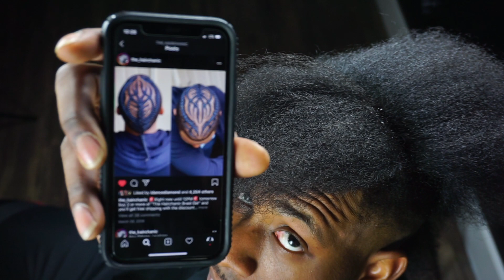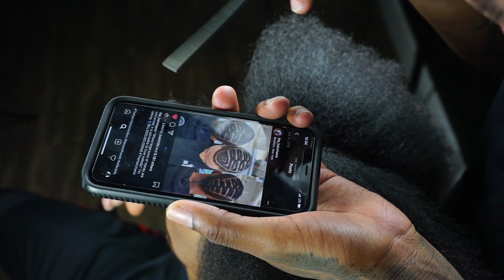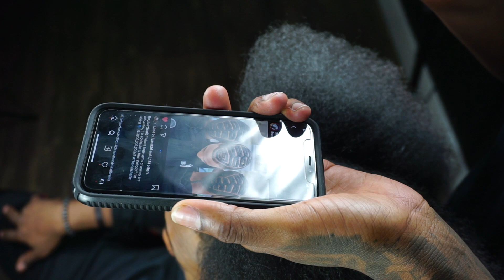Recreating an Old Man Bun Braid Design with my Best Friend (Worst Tutorial Ever)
What's Goodie Yall, I was able to get up with my Best Friend and Recreate one of our old looks. It was 2AM and we were exhausted, but this was the only time we could meet up. I promise these will get better as I find my way around youtube.